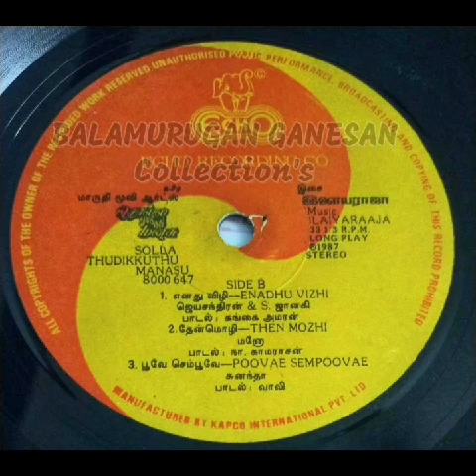Poove Sempoove un vasam - Solla Thudikkuthu Mnasu - பூவே செம்பூவே - சொல்லதுடிக்குது மனசு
குரல் :- சுனந்தா